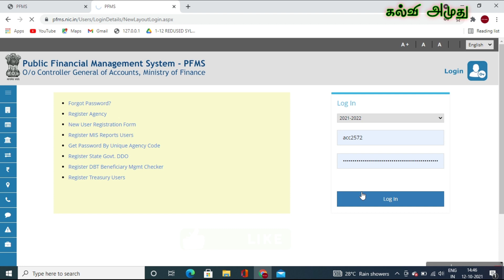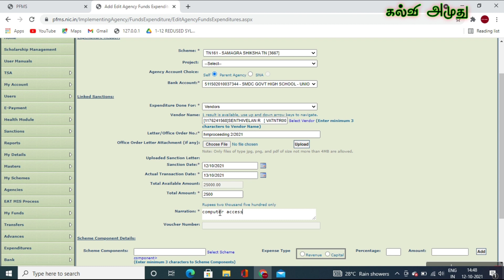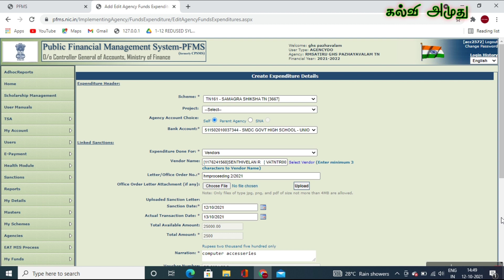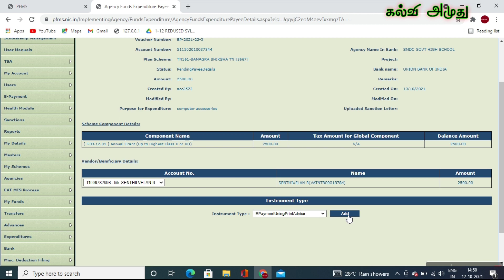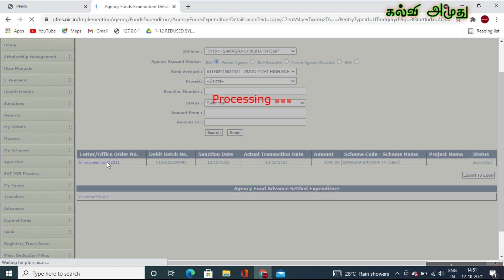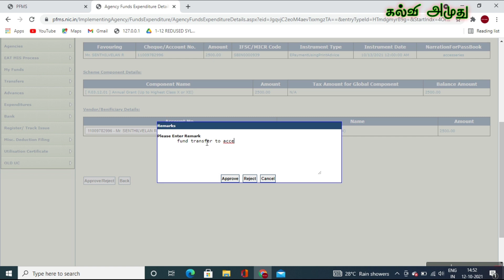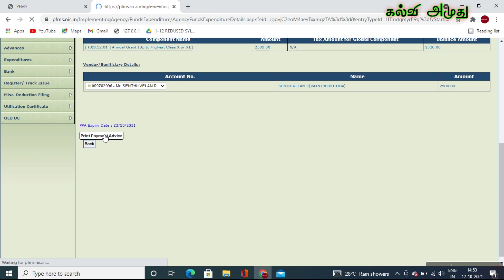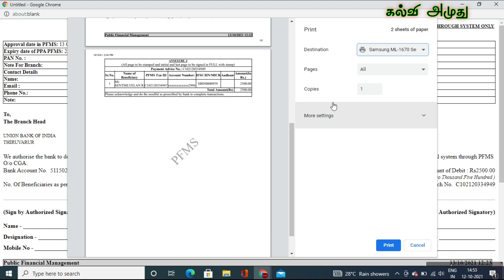How to create expenditure bill in PFMS | School grand expenditure create in PFMS